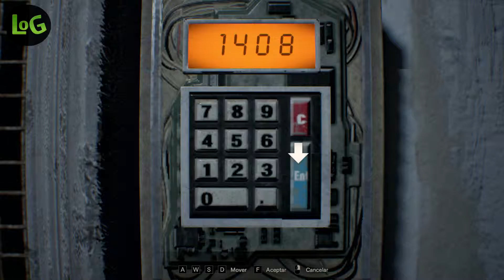Resident Evil 7 - Part. 13 ~ Lives Of Games ~ LOG